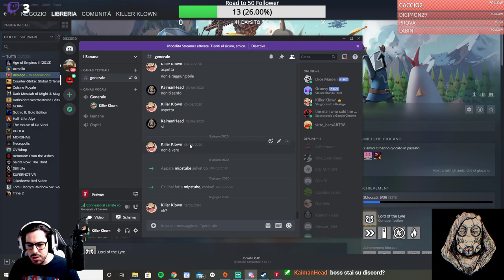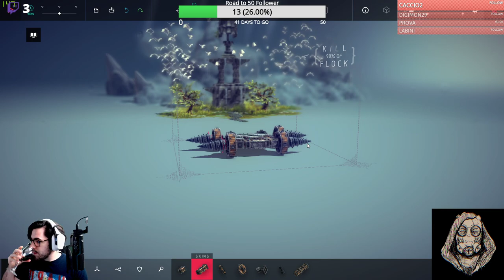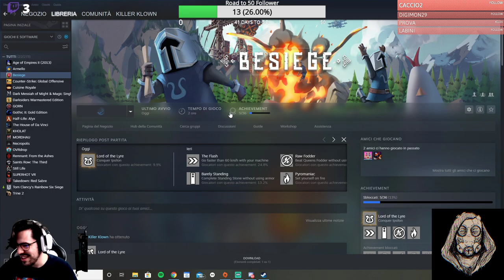tutorial su come costruire delle pessime macchine da guerra!